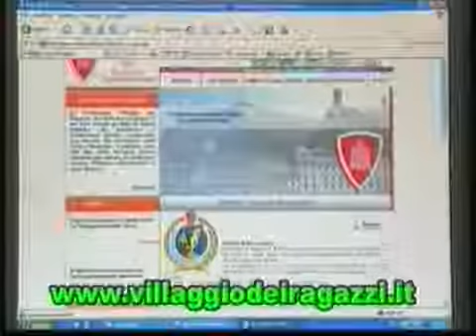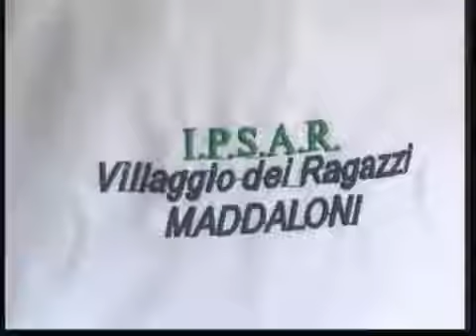Maddaloni (CE) - Al Villaggio dei Ragazzi gli auguri di Padre Miguel Cavallè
- Maddaloni (CE) - Al Villaggio dei Ragazzi gli auguri di Padre Miguel Cavallè. 14 Settembre 2011: suona la campanella e si ritorna tra i banchi. Nelle scuole e negli Istituti del Villaggio dei Ragazzi di Maddaloni, Polo Scolastico di Eccellenza, parte un anno ricco di obiettivi e nuovi traguardi da raggiungere. Il Presidente della Fondazione, padre Miguel Cavallè, esprime attraverso questo video, il suo messaggio di augurio rivolto a studenti, famiglie, personale, docenti e Presidi. (14.09.11)